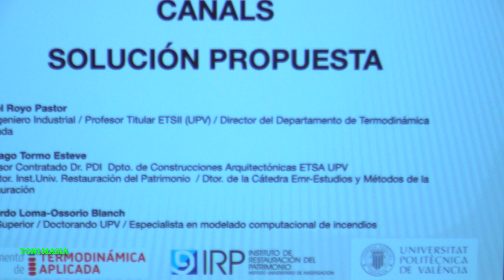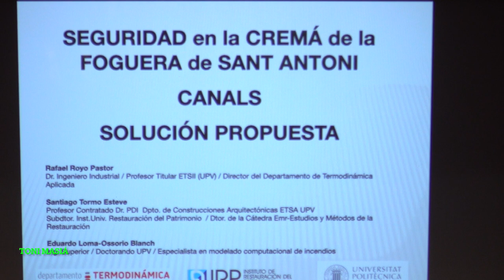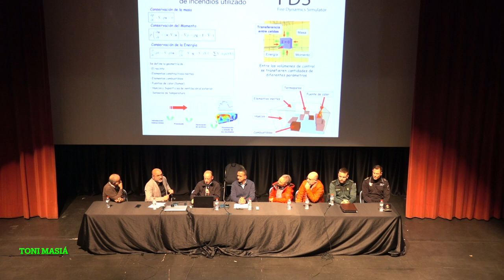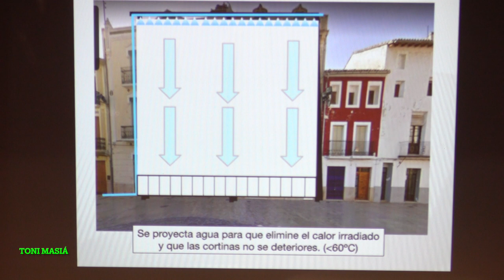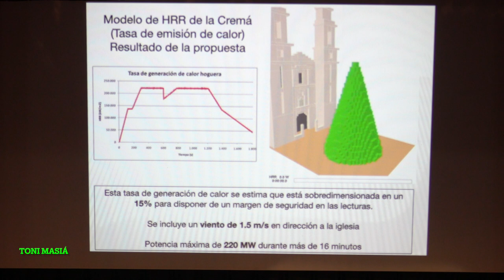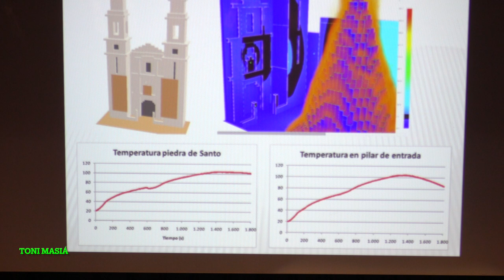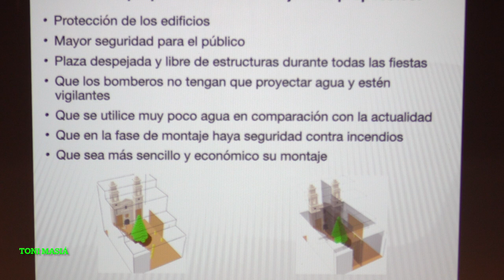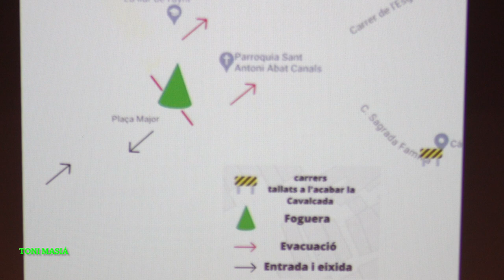AYUNTAMIENTO DE CANALS PRESENTA NUEVAS NORMAS DE SEGURIDAD PARA LA HOGUERA 2024